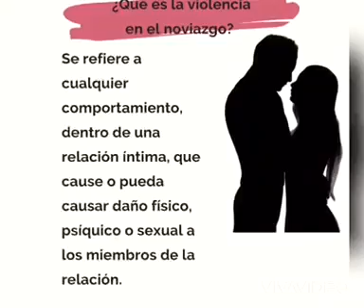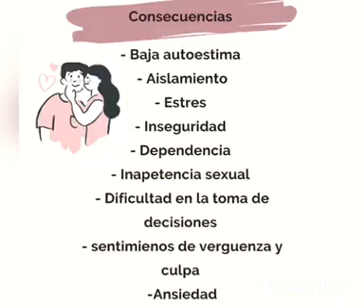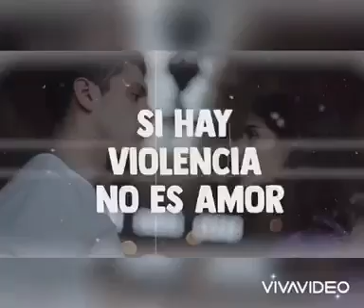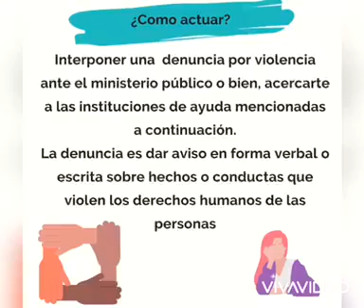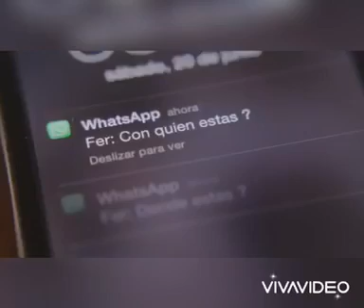Violencia en el noviazgo